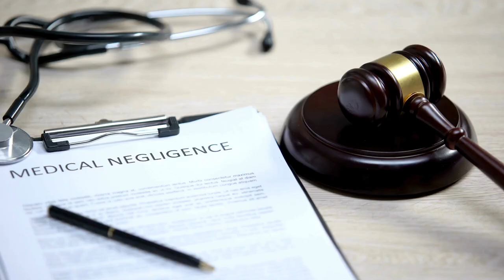What are Examples of Wrongful Death?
Wrongful Death Lawsuit

Wrongful death in California happens when an individual’s death is directly caused by someone’s negligence. The state’s laws allow the deceased’s dependents or heirs to file a lawsuit against those at fault.

This civil action is distinct from any criminal charges the responsible party might face, focusing instead on compensating the deceased’s family for their losses.

Vehicle accidents are arguably the most common types of wrongful death. For instance, a family could file a wrongful death claim against a drunk driver who caused a fatal accident involving their loved one.

Medical Malpractice

Healthcare providers can be held liable if their negligence leads to death. Examples of wrongful death related to malpractice include a misdiagnosis, failure to diagnose, or surgical error that directly results in the patient’s death.

Workplace Accidents

Employers are responsible for ensuring a safe work environment. If this duty is neglected, resulting in death, the employer can be held accountable. For example, if a construction worker dies from a fall due to lack of proper safety gear or because the company cut corners, the employer could be sued for wrongful death.

Product Liability

Manufacturers and distributors can be liable if their defective products cause death. For instance, if an airbag fails to deploy during a car accident and the driver dies, the manufacturer of the product might be sued for wrongful death by the victim’s family.

Premises Liability

Property owners have a duty to ensure their premises are safe. If a visitor dies due to unsafe conditions, such as a fall caused by a slippery floor that should have been cleaned or marked with warning signs, the property owner can be held responsible.

In some cases, multiple parties may be held liable in a wrongful death.

For instance, if a car accident is caused by both the driver’s negligence and a faulty road design, both the driver and the government agency responsible for maintaining the road could be sued.

Other wrongful death examples that may have multiple liable parties could be a construction accident. If an employee dies due to faulty equipment, both the employer and the manufacturer of the equipment may be held accountable.

In order for a wrongful death lawsuit to be successful, it must be proven that the liable party breached their duty of care and this breach directly caused the victim’s death.

If you believe that your loved one’s demise was caused by someone’s wrongful act or negligence, consult with an experienced wrongful death attorney immediately.

Call our California personal injury lawyers today for a free consultation.

RTM Law. Your Trusted Injury Attorneys.

RTM Law, APC | Personal Injury Attorney

Plus Code:
9W8V+2F Santa Ana, California

00:00 Introduction
00:24 Motor Vehicle Accidents
00:31 Medical Malpractice
00:47 Workplace Accidents
01:06 Product Liability
01:23 Premises Liability
01:35 Multiple Liable Parties